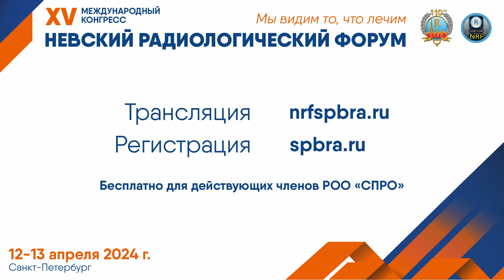Регистрация на Невский радиологический форум 2024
Даты проведения: 12-13 апреля 2024 г
Формат: гибридный
Стоимость - бесплатно для действующих членов РОО "СПРО"

SPBRA.RU